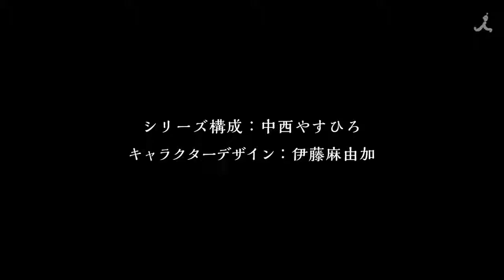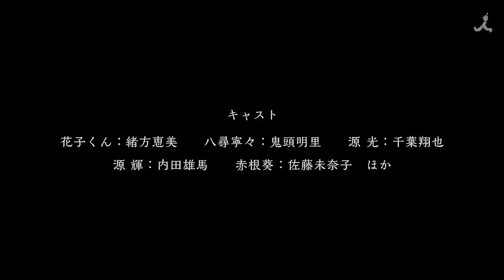Toilet Bound Hanako-kun Preview 2